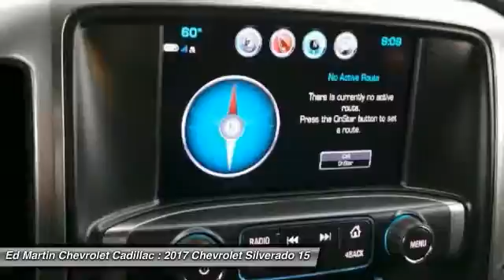2017 Chevrolet Silverado 1500 430409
2017 CHEVROLET SILVERADO 1500 Anderson, IN
Stock# 430409